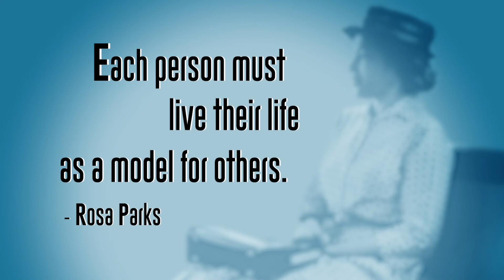DWR Celebrates Black History Month